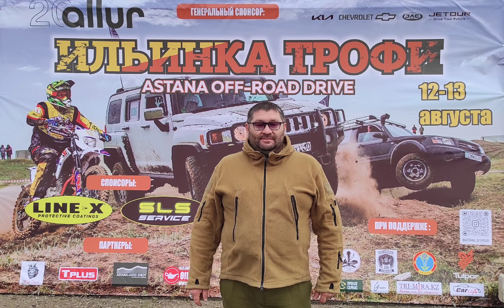Ильинка ТРОФИ, АСТАНА, гонки на джипах